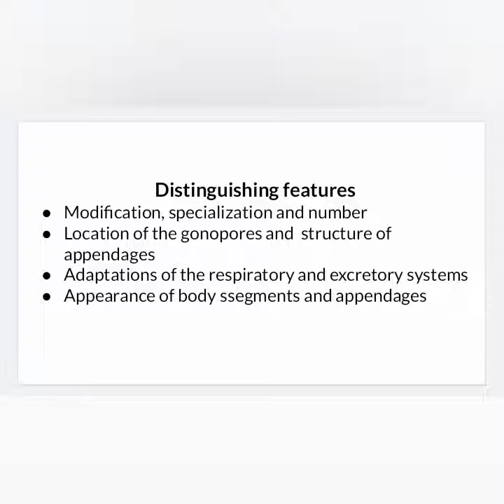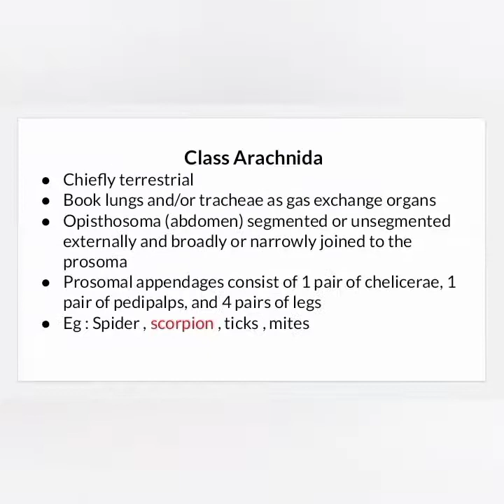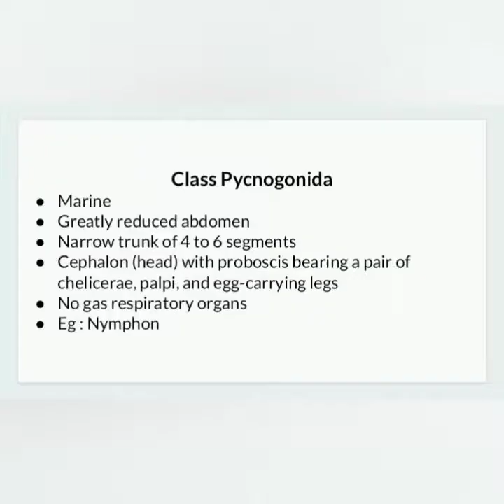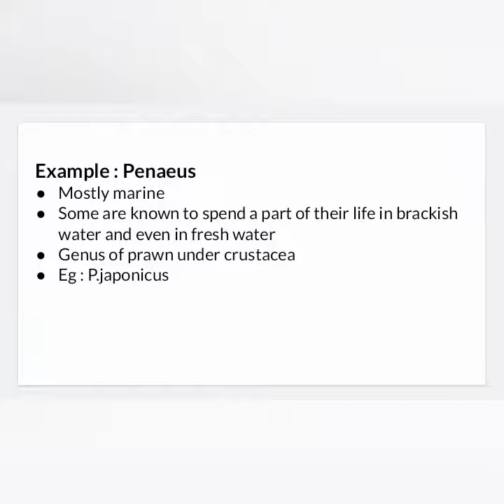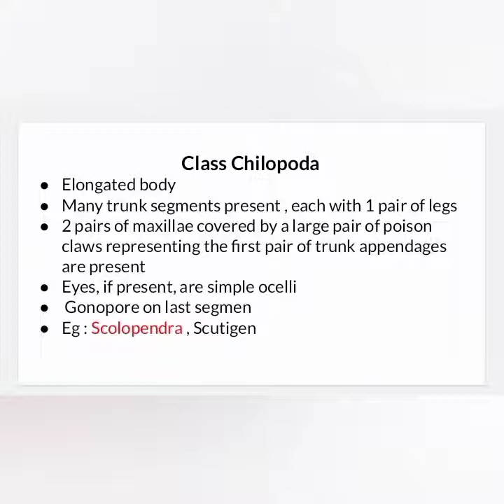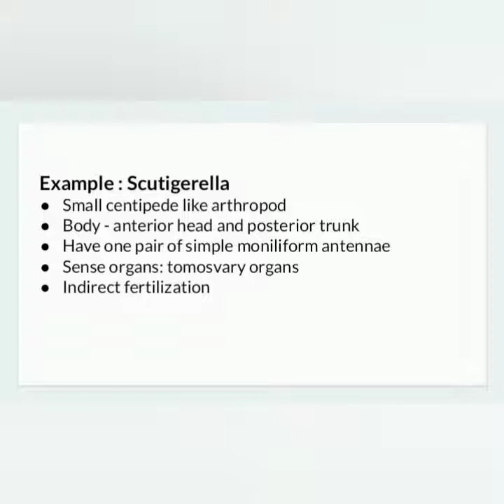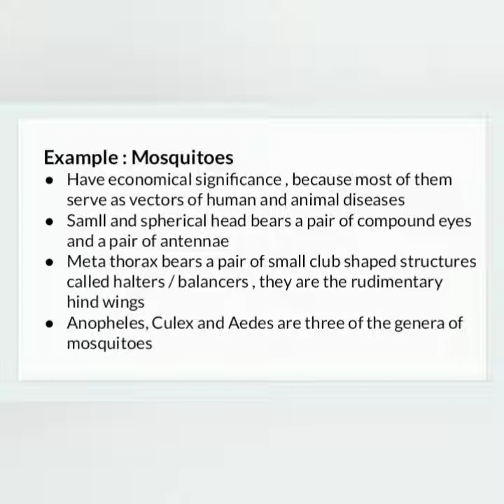| Notes : Classification of Phylum Arthropoda | Complementary zoology S1 | Requested video |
Here we have included some points on the topic Phylum Arthropoda classification  in a simplified manner ,  which can help kerala university  bsc botany students of first semester to catch their score in complementary zoology exams as per the request of a student .  Hope it helps . u too can also add ur suggestions as comments and we are here to help u .
!! most simplified points !!
thank u all
especially for the comments and support we gets .